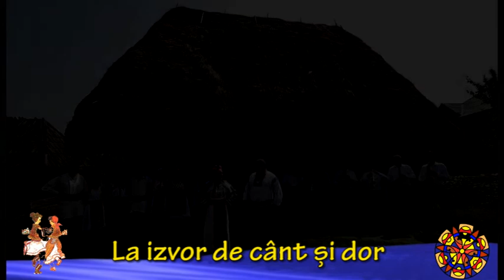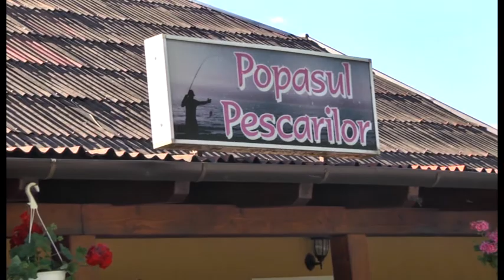La izvor de cant si dor 03.05.2018